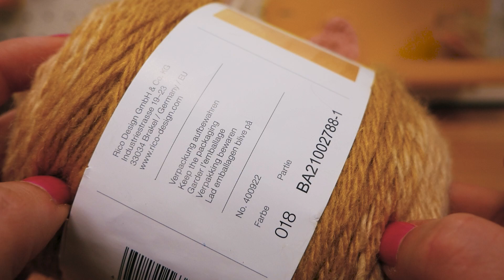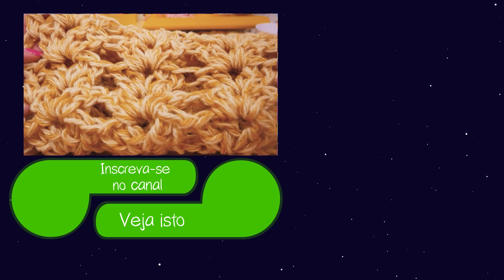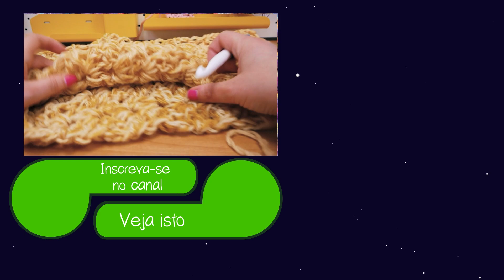Crochê | Cachecol XXG com padrão em Ponto Alto | Cachecol fofo para Inverno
27238